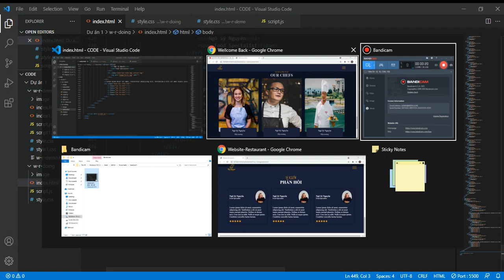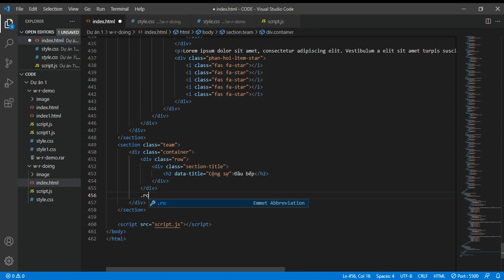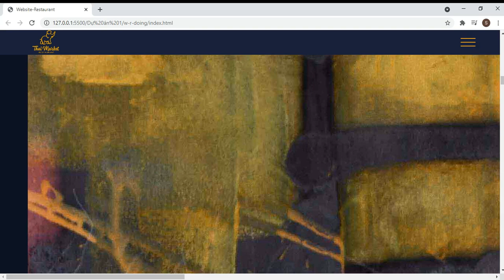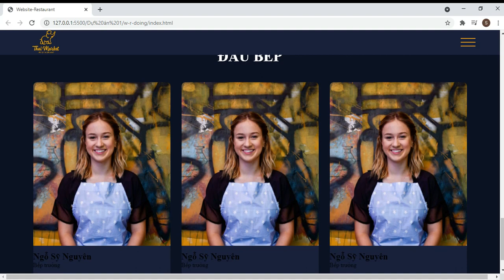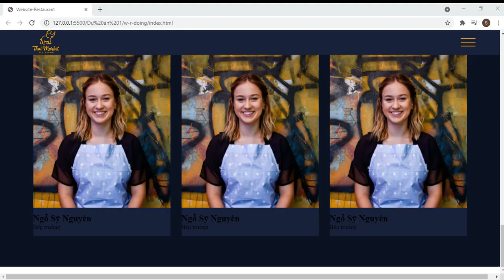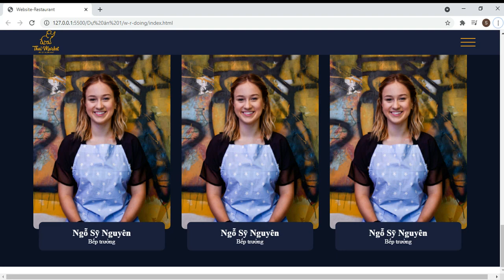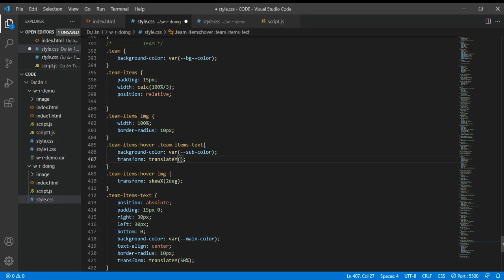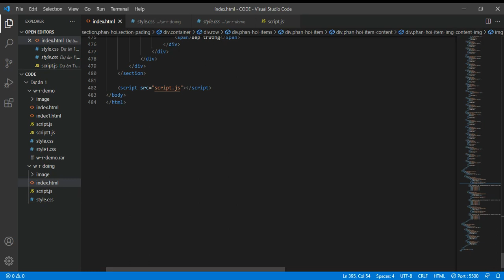Thiết kế Website nhà hàng đơn giản, Responsive bằng Html, Css và Javascript P6